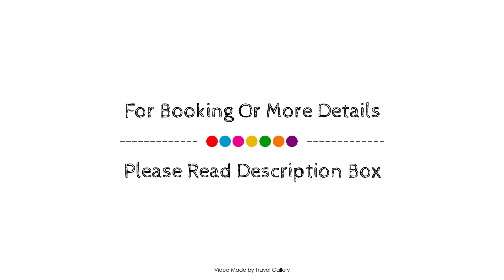Kayata Cave Suites, Urgup, Turkey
Searching For
1. Kayata Cave Suites - Urgup
2. Kayata Cave Suites - Urgup Virtual Tour
3. Kayata Cave Suites - Urgup Rooms
4. Kayata Cave Suites - Urgup Amenities
5. Kayata Cave Suites - Urgup Videos
6. Kayata Cave Suites - Urgup Offers
7. Kayata Cave Suites - Urgup Deals
Audio Credit:
Track Title: Reasons To Hope
Artist: Reed Mathis